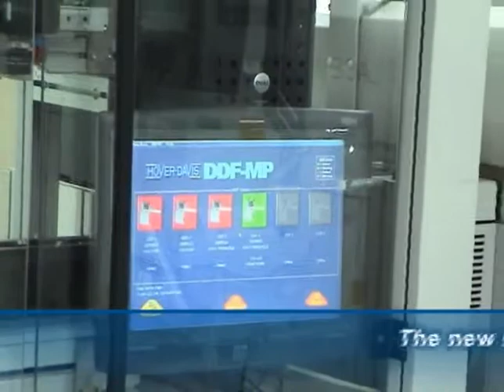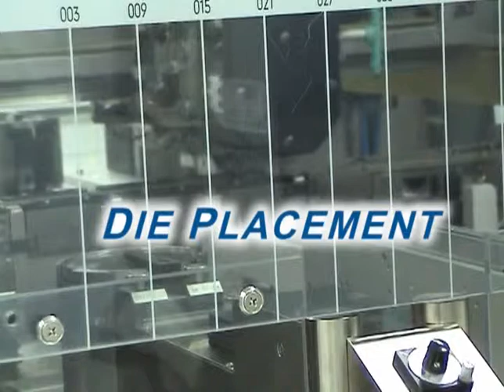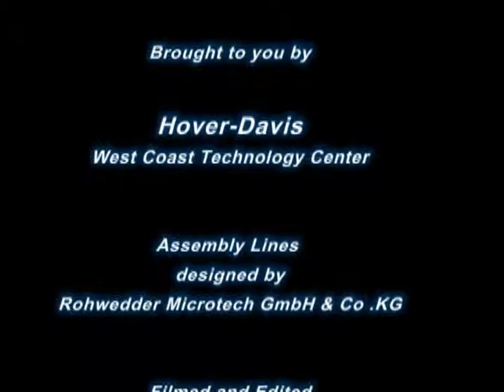WaferMapping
ETA assembly line in Bangkok Thailand.  Components made for Swatch Watch.  Flip chips being placed on a reel to reel substrate for watch motors.  System uses wafer maps to identify good/bad die.  The DDf's use a central server (DDf MP) to download the correct maps to the corresponding DDf feeders. 14 DDf feeders on four separate assembly lines.  Each line has it's own Siemens S-27 collect and place machines. (Circa 2003)